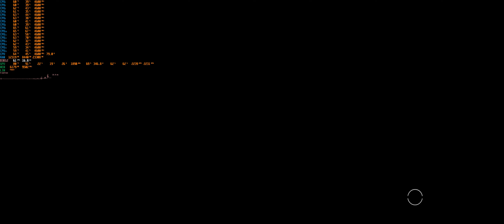Starfield 2024 Підрозділ сьомий Українська локалізація WQHD 21/9 3440*1440 3080ti i7